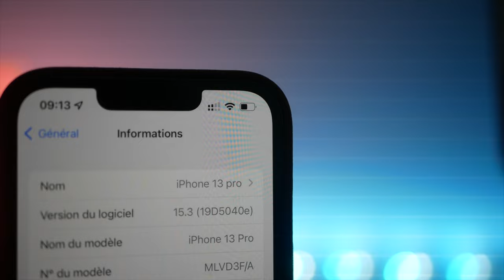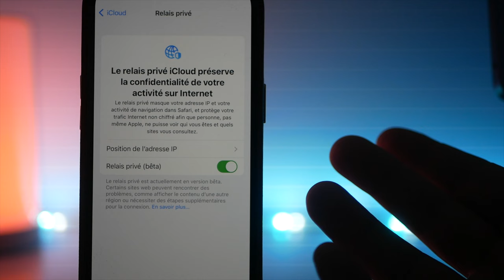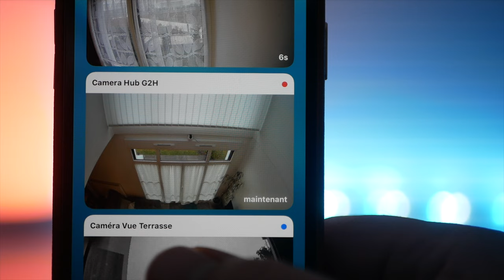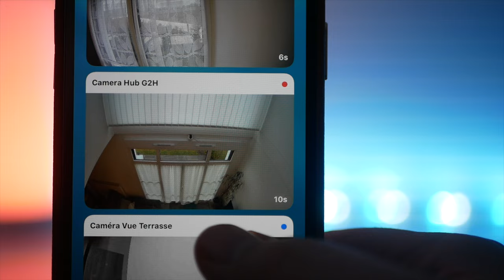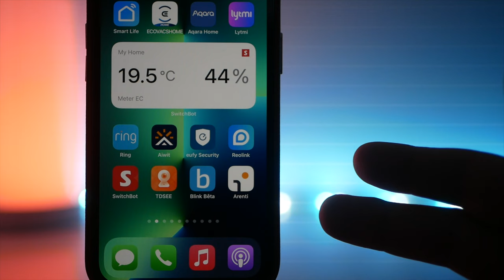iOS 15.3 beta 2 : La nouvelle beta d'iOS est disponible sur iPhone. Quelles sont les nouveautés?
iOS 15.3 beta 2 est enfin disponible et je fais un point sur les nouveautés.
Caméra RING à 59 euros